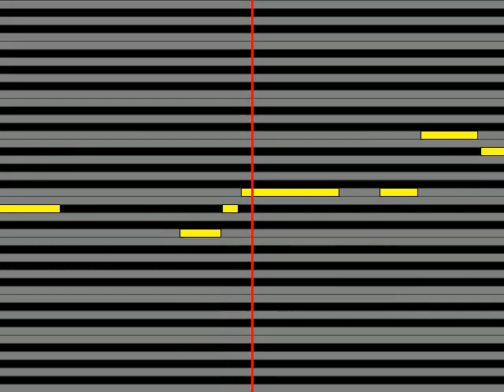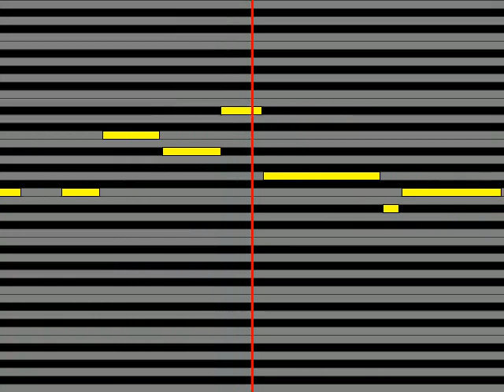【ガイドメロディ】 藍井エイル フェイスレス